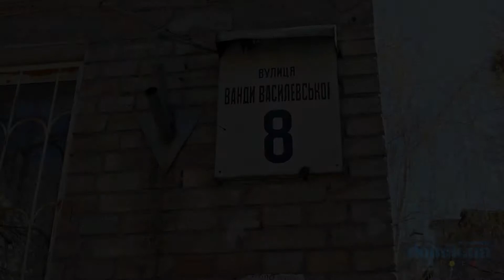Ванды Василевской, 8 Киев видео обзор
Улица Ванды Василевской 8.
6-ти этажный кирпичный дом. Тихий двор, зелено, есть места для отдыха. Удовлетворительное состояние входов в парадные. Установлены кодовые замки. Во дворе небольшая детская площадка. Рядом есть и общая на несколько домов новая просторная детская площадка. Неподалёку детский сад, школа, высшие учебные заведения. Состояние дома удовлетворительное.